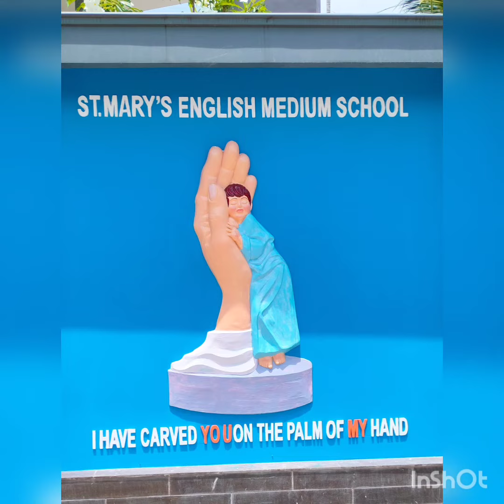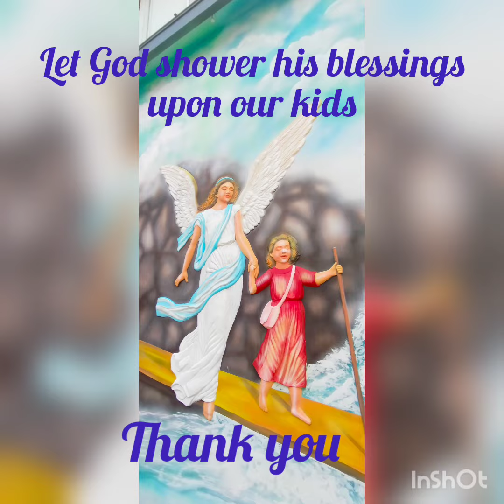Kindergarten Initiation Ceremony 2023/24